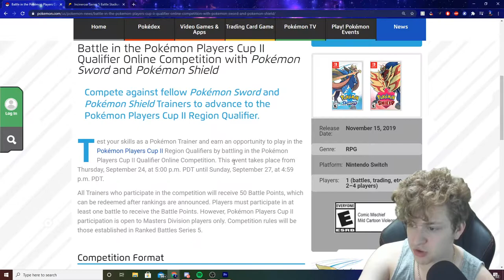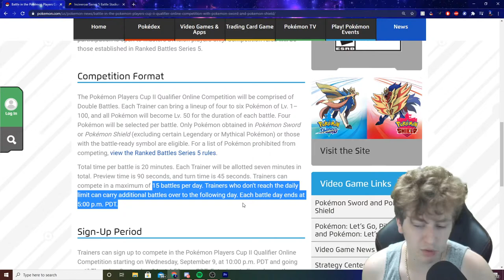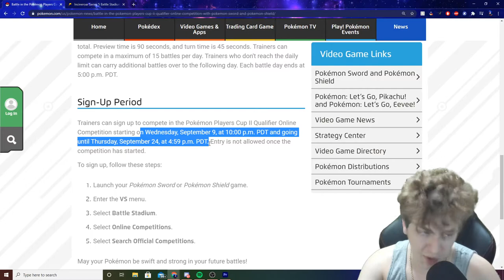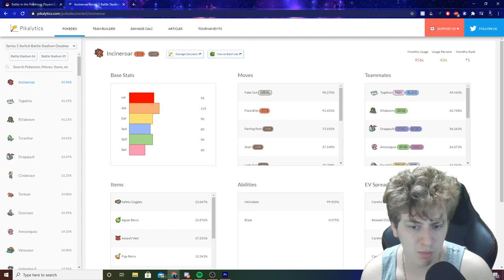The Pokemon Players Cup Is Starting Soon And Their Is Some Huge News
My 2nd Season 6 Shiny Team: 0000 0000 P6PD N5

My Season 6 Shiny Team: 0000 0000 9H9J WH

Cobalion/Pult/Trick Room: 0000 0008 HK2L CW

Dracovish/Urshifu Team: 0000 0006 LY39 B7

All Shiny Meta Team: 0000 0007 R47C 8X